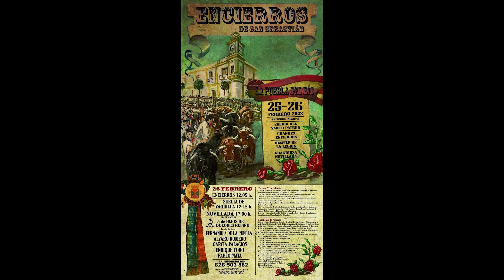Desfile BCT Centuria | Fiesta encierros La Puebla del Rio 2022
Desfile de @bandacenturia por las calles de la Puebla del Rio con motivo de las fiestas del pueblo en Honor a San Sebastián, Patrón Cigarrero.

Vídeo de @lachicotaisrael